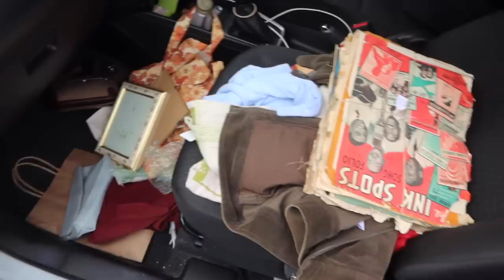Come OP-shopping with me!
Hey everyone, New video!!
I hope you are all happy and healthy and enjoy this video xx